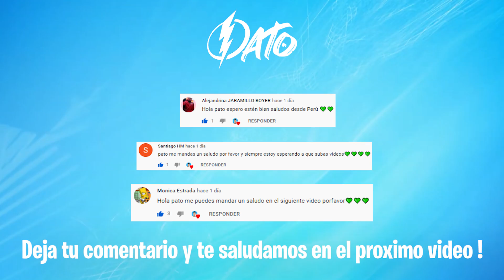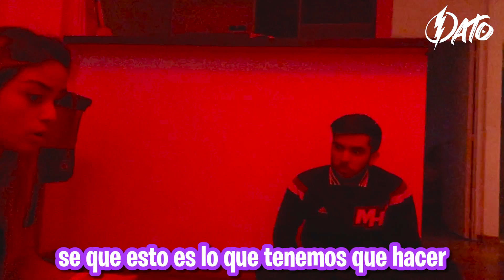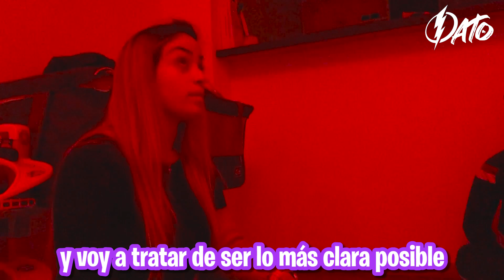HABLAMOS CON EL ESPIRITU DE LA MUÑECA MALDITA 😨😨 * ¡Nos cuenta todo! - Pato Viral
Hola patitos y patitas, en el vlog de hoy hacemos un ritual para comunicarnos con el espiritu de la Muñeca Maldita... - Deja tu LIKE si te gustó el video y SUSCRIBETE para unirte a esta familia! ❤️

ULTIMOS VIDEOS de ZETA PRODUCCIONES!

►ZETA TEAM: Proximamente!

►Dirección, Producción y Edición.

►Aparición especial.